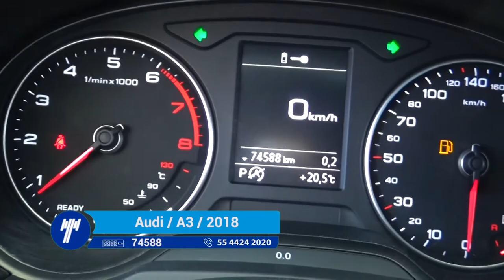Audi / A3 / 2018 - 1477